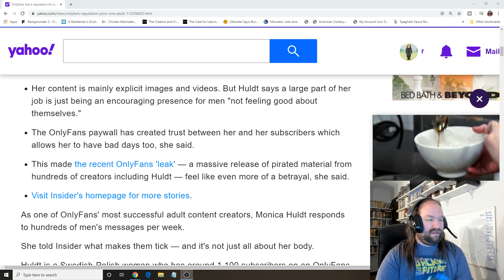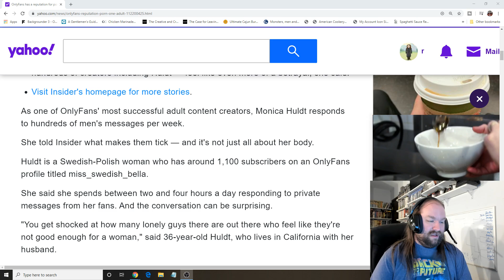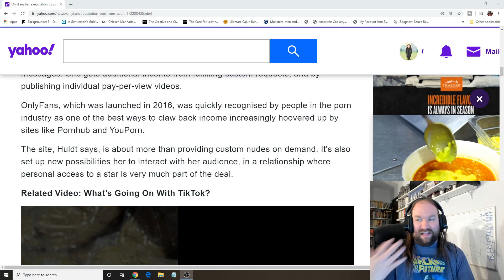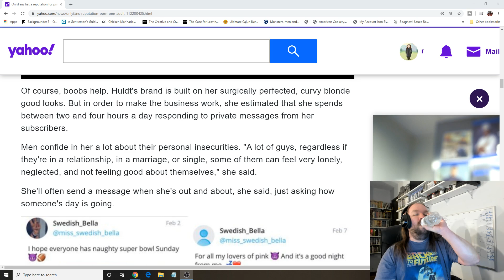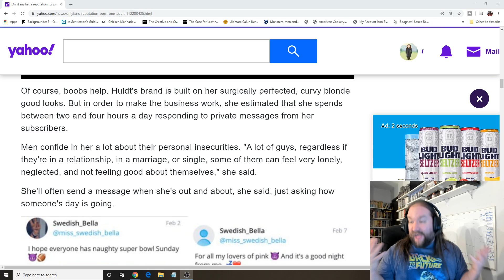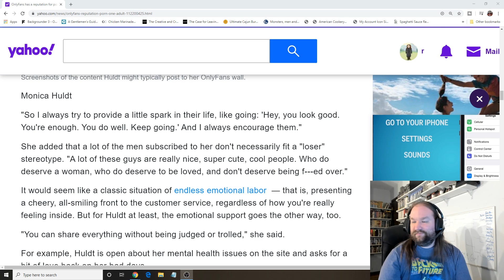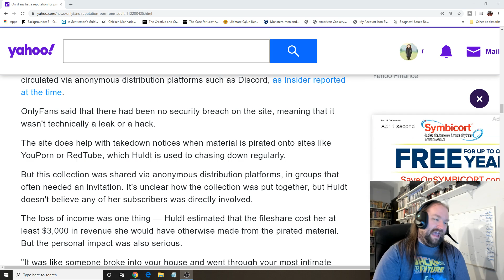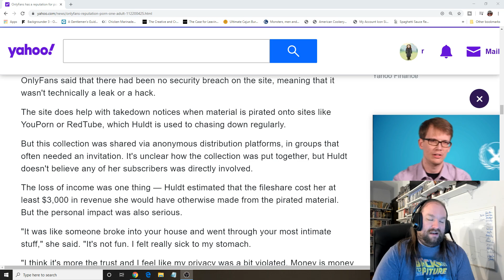The OnlyFans Hack has proved what Feminism has done to a generation of men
Okay feminists get ready to grow old with your cats because you have ruined a generation of men and have them turning to the content creators on OnlyFans Good Job